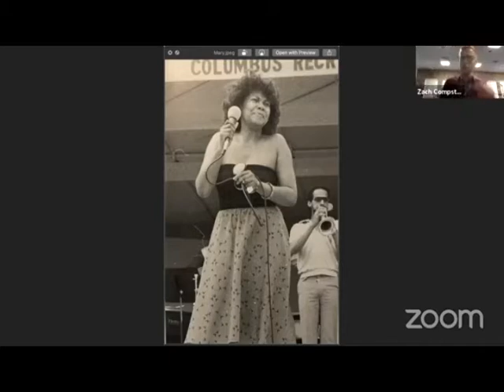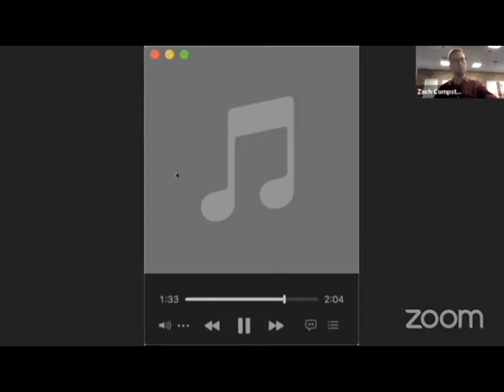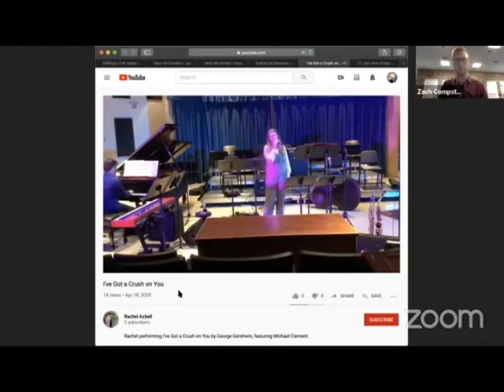Jazz Voices in Conversation | Offstage LIVE Ep. 23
Join us as we celebrate four vocalists who have devoted their voices and artistry to inspiring audiences with jazz. Sydney McSweeney, Kelly McLennan, Rachel Azbell, and Mary McClendon will be discussing their memorable performances, musical influences, mentorship, and more.

This episode was originally aired on Facebook on June 25, 2020.